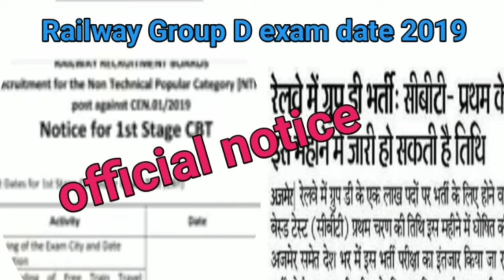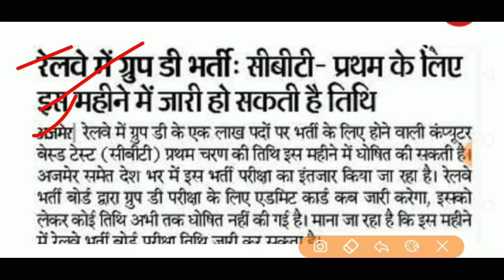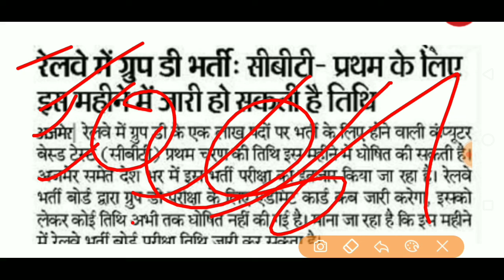Railway Group D exam date 2019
Railway Group D exam date  में
Railway Group D exam date,
Group Di exam ,
Railway group Di exam